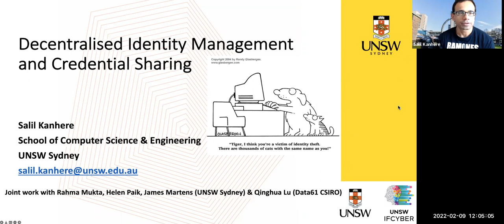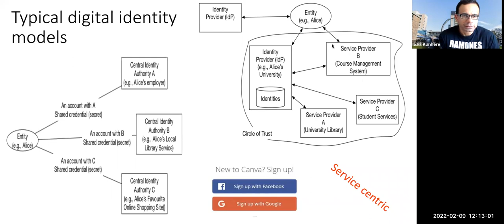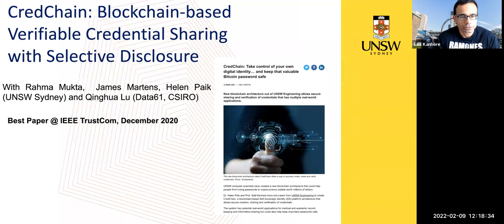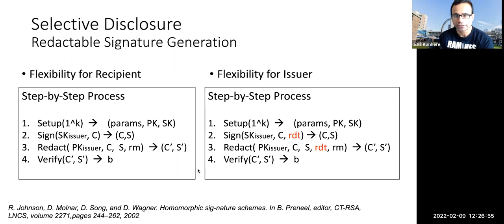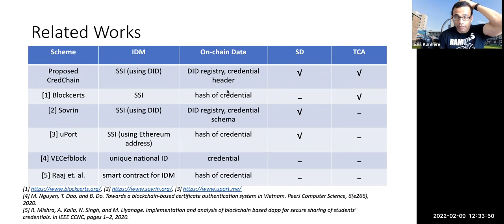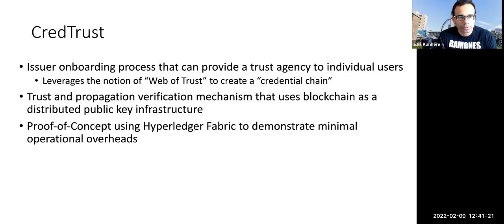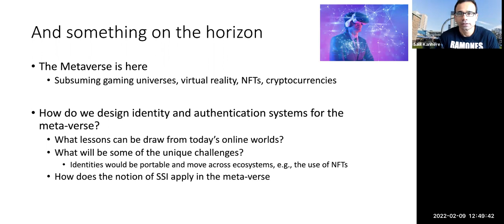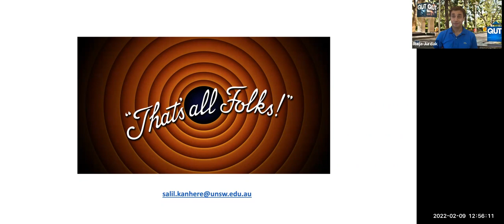BiTS seminar – Decentralised Identity Management and Credential Sharing – Professor Salil Kanhere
This is a seminar within the Blockchain and IoT Seminar Series at QUT, organized by the Trusted Networks Lab. For more seminars in the series, please check this